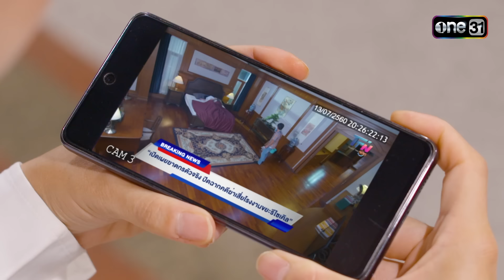ดั่งธรณี | Ep.40 (4/4) 17 มิ.ย. 67 | one31